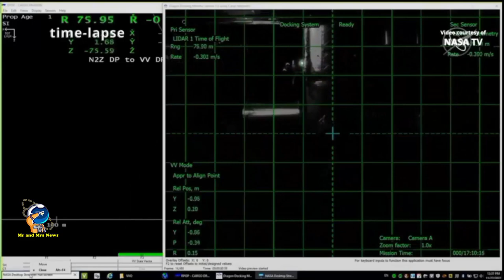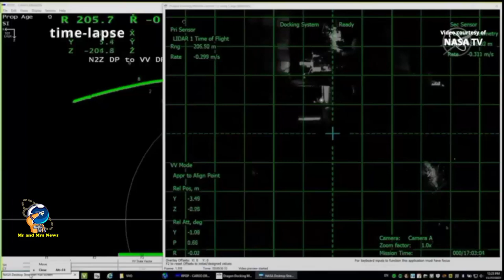BANGGA !! SATELIT NANO BUATAN INDONESIA BERHASIL MELUNCUR KE ORBIT TAHUN 2023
terimakasih !!

Satelit Surya-1 (SS-1) karya ilmuwan muda Indonesia resmi diluncurkan ke orbit dari Stasiun Luar Angkasa Internasional (ISS) pada Jumat, 6 Januari 2023. Satelit tersebut berangkat ke ISS pada 27 November 2022 dengan pesawat SpaceX CRS -26 roket. Peluncuran satelit nano pertama di Indonesia ini merupakan titik awal yang menunjukkan bahwa ilmuwan muda dan anak bangsa telah berhasil menorehkan sejarah besar dalam pencapaian industri antariksa nasional. Hal ini karena peluncuran satelit nano relatif baru di Indonesia dan mayoritas yang beroperasi dan digunakan saat ini adalah mikrosatelit. SS-1 sendiri berukuran 10x10x11,35 cm dan berat 1 hingga 1,3 kg, lebih kecil dari mikrosatelit atau Tubesat yang biasanya berbobot 50-70kg. Project Leader Surya Satelit-1, Setra Yoman Prahyang menyebutkan bahwa proyek SS-1 dikembangkan oleh tujuh mahasiswa Universitas Surya, yaitu Hery Steven Mindarno, Setra Yoman Prahyang, M. Zulfa Dhiyaulfaq, Suhandinata, Afiq Herdika Sulistya, Roberto Gunawan, dan Correy Ananta Adhilaksma. Misi utama Proyek SS-1 adalah APRS (Sistem Radio Paket Otomatis) untuk kebutuhan Radio Amatir (ORARI) dan juga dapat berfungsi untuk komunikasi dan deteksi bencana.Kepala Badan Riset Penerbangan dan Antariksa, Badan Riset dan Inovasi Nasional (BRIN), Robertus Heru Triharjanto mengatakan, peluncuran dan pelepasan SS-1 ke orbit akan memberikan suntikan motivasi akan pentingnya penguasaan teknologi satelit bagi Indonesia. “Selain itu, SS-1 juga memiliki gagasan penting yaitu membangun kapabilitas generasi muda Indonesia dalam penguasaan teknologi satelit,” ujarnya di Jakarta pada acara Pelepasan Satelit Surya-1 (SS-1) dari ISS. .Proyek SS-1 diprakarsai oleh mahasiswa muda Indonesia dari Universitas Surya bekerja sama dengan Organisasi Radio Amatir Indonesia (ORARI) pada Maret 2016. Pada tahun 2017, SS-1 mulai dibangun, dan pelatihan pembuatan Satelit Nano dilakukan dengan pengawasan dari para peneliti di Pusat Teknologi Satelit.

Satelit Surya-1
SS-1
SATELIT INDONESIA
SATELIT NANO INDONESIA